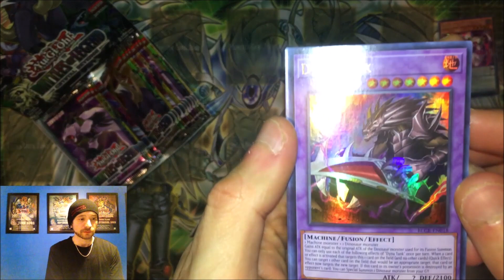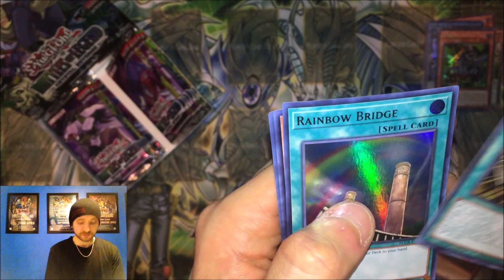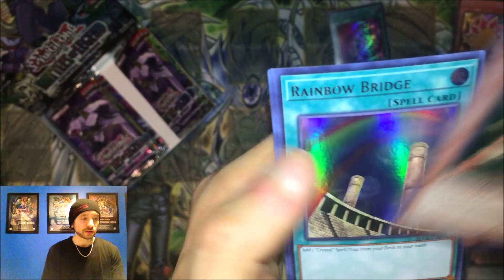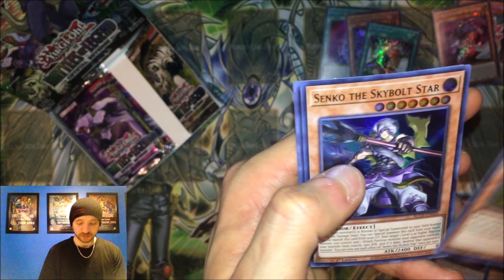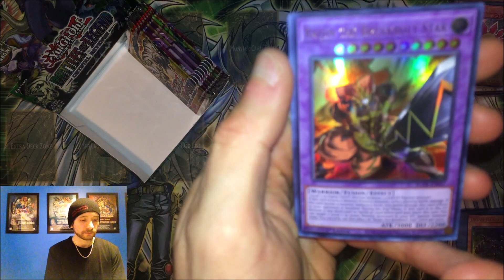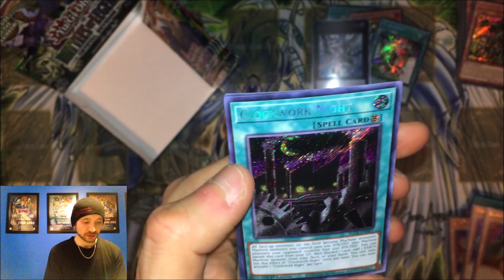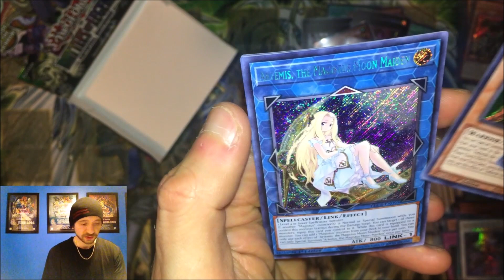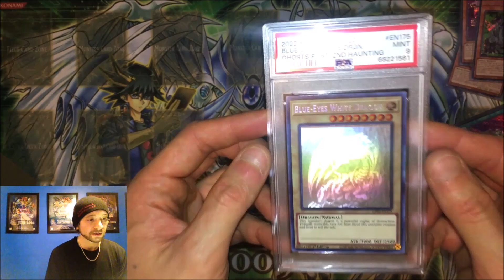Opening Konami's Yu-Gi-Oh! Set Battles Of Legend Crystal Revenge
Lets Pull A Starlight